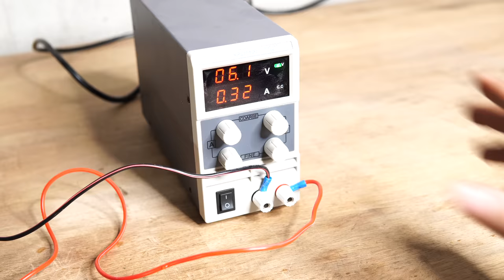Rusty Iron Restoration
Thanks :-)